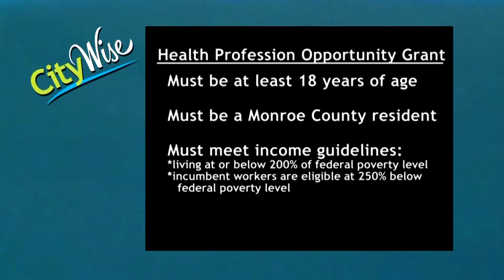CityWise: Health Professional Opportunity Grant (HPOG)